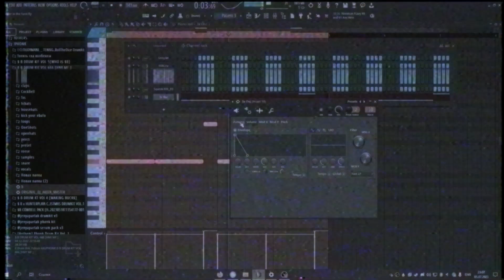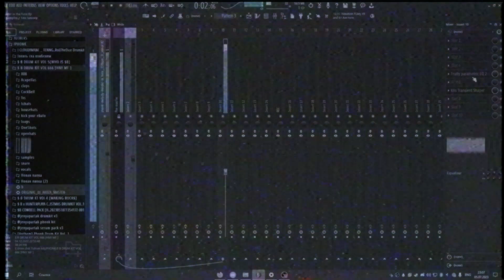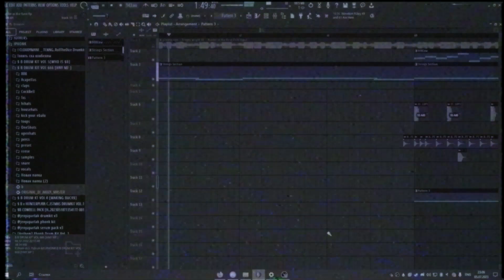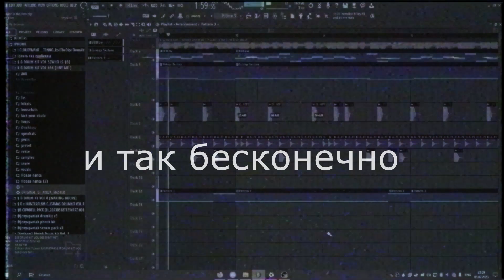Tommy Wright III - Murder in the First FL STUDIO REMAKE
$ B
🎉 Get ready for the hottest phonk tracks and mesmerizing beats! 🎉
🔥 New music video is here! 🔥
💃 Dive into the incredible fusion of phonk and artistic energy! 💃 ✨FLP✨